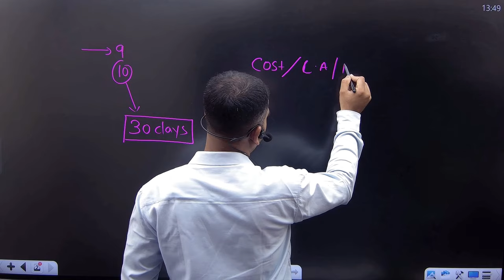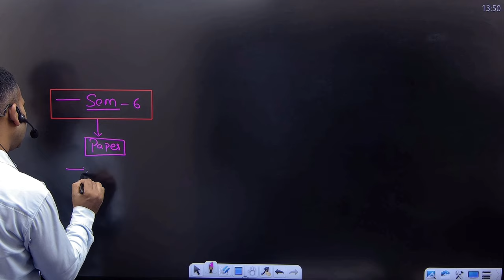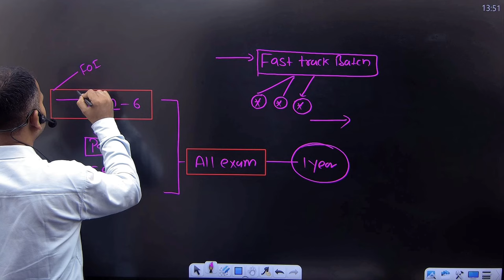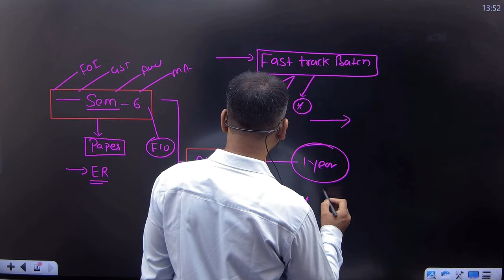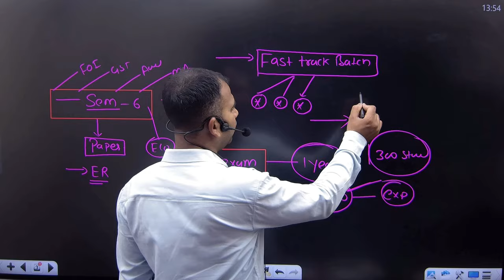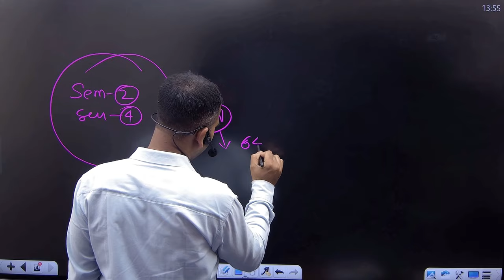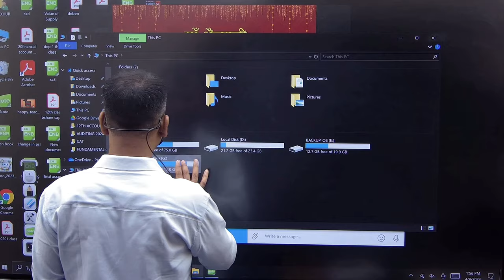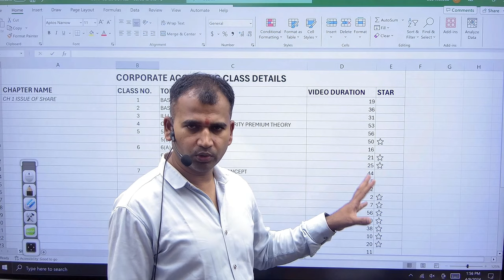Last Chance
✅🆂🅴🅼🅴🆂🆃🅴🆁-1✅

✅🆂🅴🅼🅴🆂🆃🅴🆁-3✅

✅🆂🅴🅼🅴🆂🆃🅴🆁-5✅

✅🆂🅴🅼🅴🆂🆃🅴🆁-1✅

✅🆂🅴🅼🅴🆂🆃🅴🆁-3✅

✅🆂🅴🅼🅴🆂🆃🅴🆁-5✅

[APPLICATION LINK]